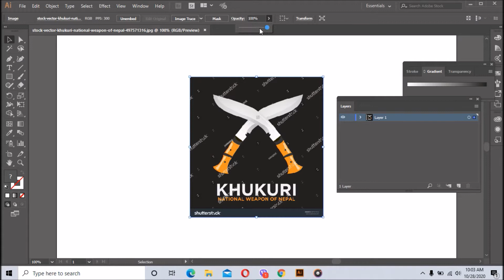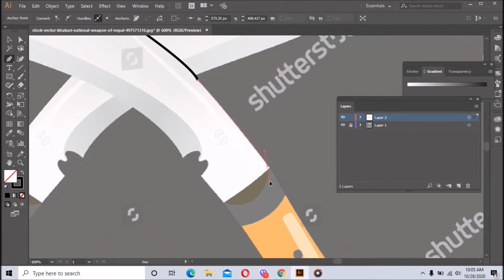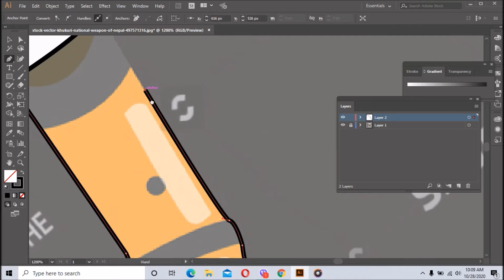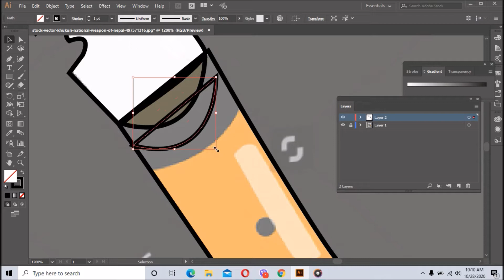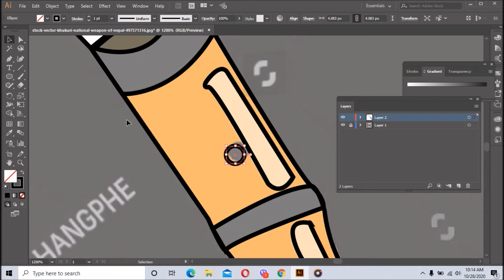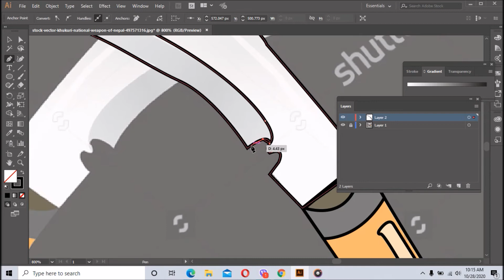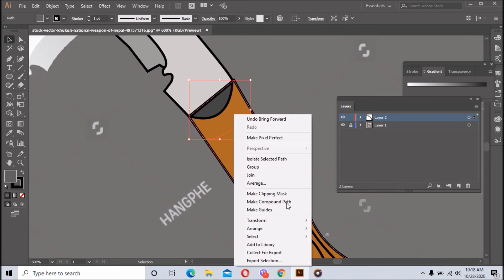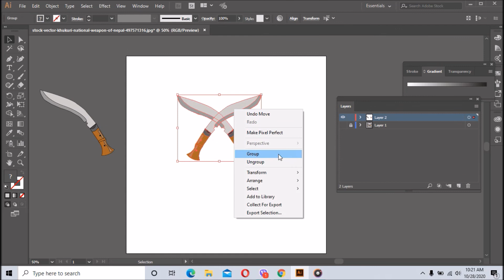HOW TO MAKE VECTOR IMAGE OF NEPALI KHUKURI IN ADOBE ILLUSTRATOR (EASY TUTORIAL)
Adobe illustrator tutorial to make a vector image